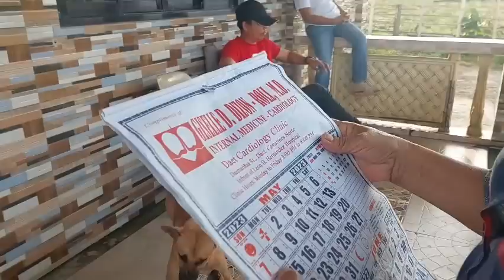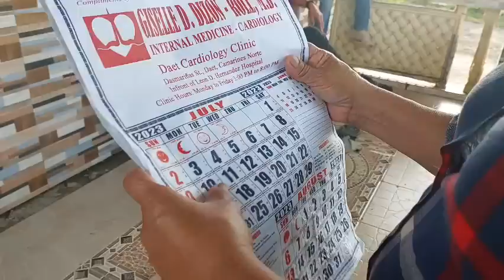part 12 MAMANGHA KAU#VIRAL K, RAB VAL SANTOS MATUBANG OFW PUGONG BYAHERO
KRAB VAL SANTOS MATUBANG OFW PUGONG BYAHERO